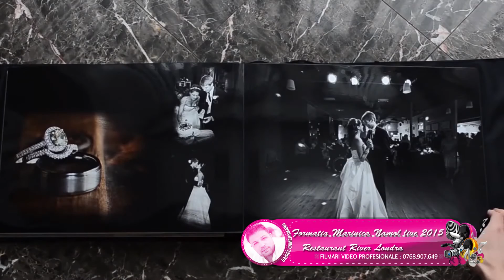Formatia Marinica Namol - Valoare Valoare live 2015 Londra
Aceste materiale sunt o productie proprie DanielCameramanu

Realizator : Daniel Cameramanu

ATENTIE !
Nu copiati si repostati pe alte canale de youtube materiale de pe contul DanielCameramanu pentru ca vor fi sterse si riscati inchiderea contului !